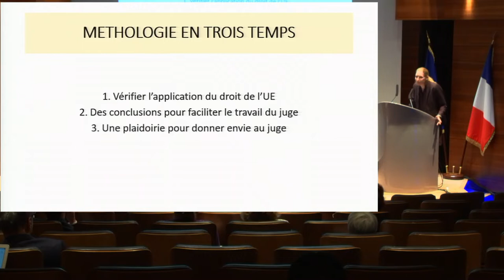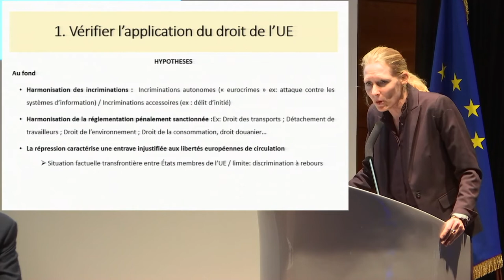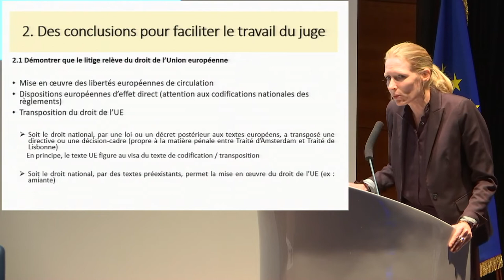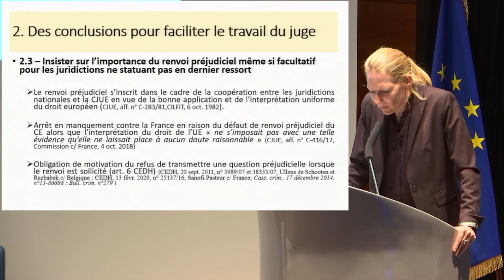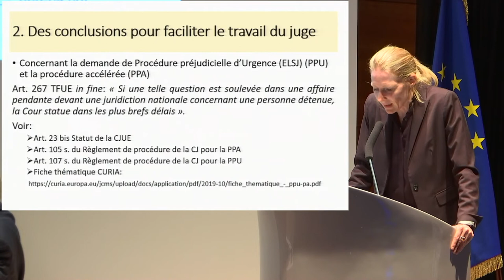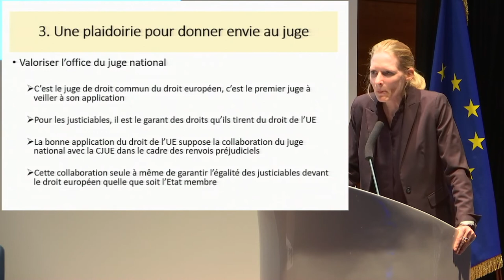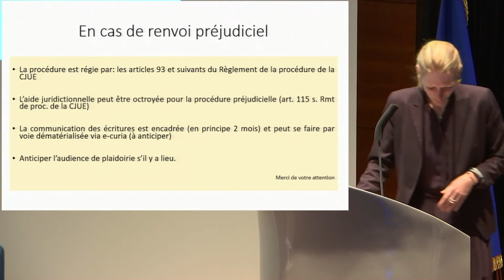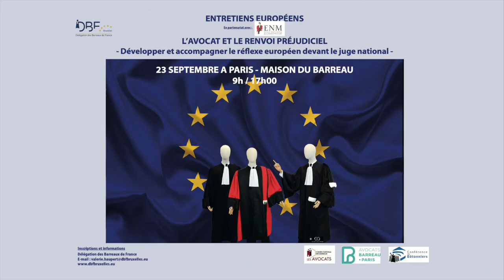INTERVENTION DE Mme Blandine THELLIER de PONCHEVILLE, Avocate au Barreau de Lyon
- « Un avocat préparé en vaut deux » -
Intervention de Mme Blandine THELLIER de PONCHEVILLE, Avocate au Barreau de Lyon, Maître de conférences à l’Université Lyon 3

L’AVOCAT ET LE RENVOI PRÉJUDICIEL - Développer et accompagner le réflexe européen devant le juge national –
23 SEPTEMBRE 2022 - PARIS

Cette année, la formation consacrée au Contentieux européen à l’occasion des Entretiens européens portera comme chaque année sur les dernières actualités relatives à la pratique du renvoi préjudiciel, réflexe encore trop méconnu des avocats. La Délégation des Barreaux de France y associe et, c’est une première, l’Ecole Nationale de la Magistrature.